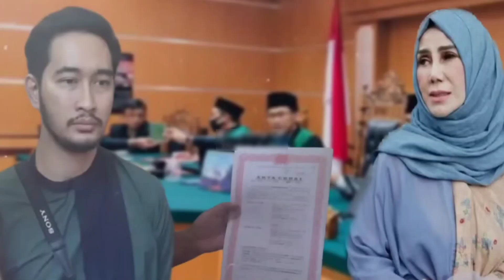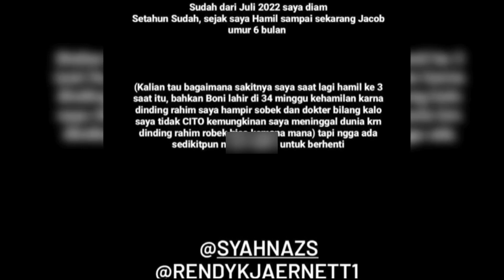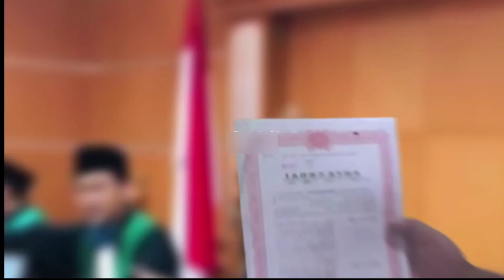HARI INI | DENGAN RESTU IBUNDA JEJE GOVINDA RESMI GUGAT CERAI SYAHNAZ SADIQAH